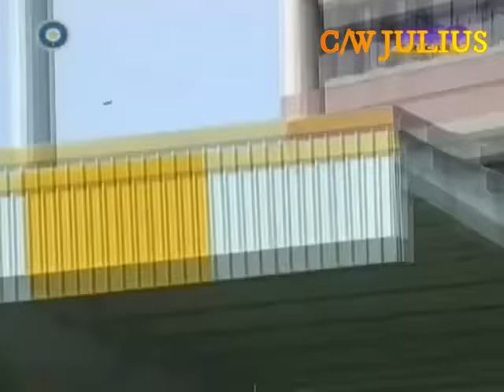Yusuf Pathan 50* (29 balls) vs England 2nd ODI 2008 @ Indore - Maiden Half Century in ODIs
Pathan destroys the cricket ball and scores his maiden half century in One Day Internationals!